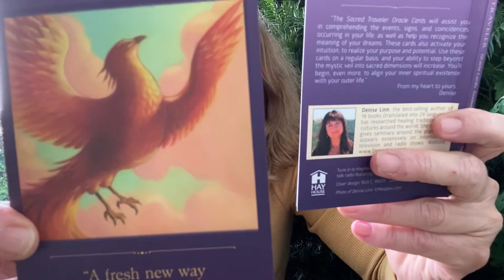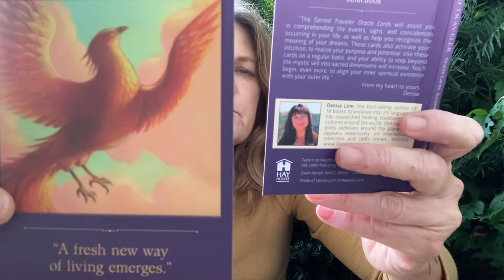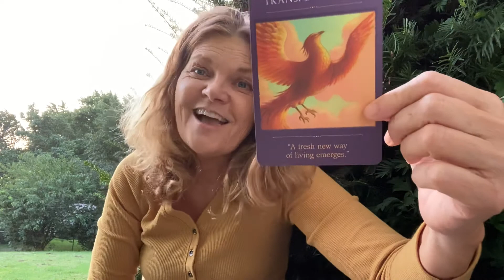Daily Message September 20, 2020 Transformation- A fresh new way of living emerges